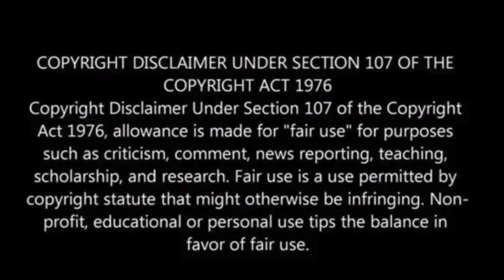Fed Chair Powell says the US economy is in ‘solid shape’ with gradual rate cuts coming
Federal Reserve Chair Jerome Powell signaled more gradual interest rate cuts are likely, aiming to support a still-healthy economy rather than moving rapidly.

Speaking at a business conference, Powell confirmed two more quarter-point cuts are expected this year, disappointing investors hoping for larger reductions.

The Fed’s focus has shifted from fighting inflation to maintaining employment and economic growth, with inflation at 2.2% and unemployment at 4.2%, the Associated Press has reported.